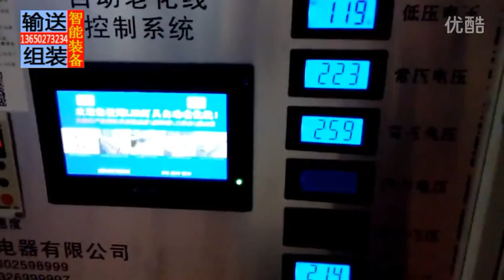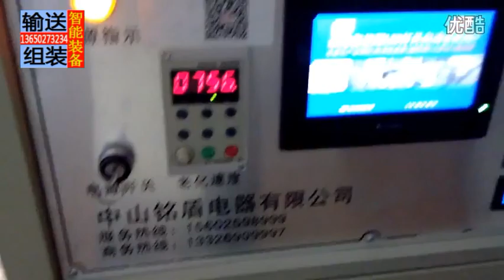assembly line, led aging test line, production line, cylinder line